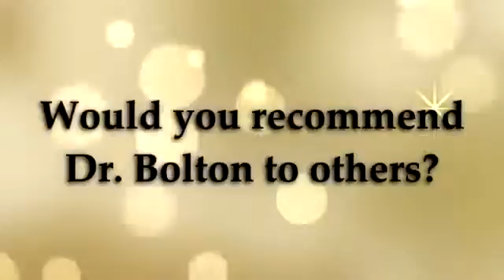I recommend Dr. Brett Bolton for a Hair Restoration Procedure